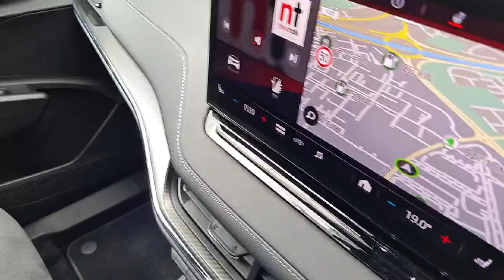222D12686 - Skoda Enyaq 80 IV 80 Sportline 5DR Auto RefId: 493665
This video was uploaded by spirit23 on 08 Jun 2024. Please contact sales for more details